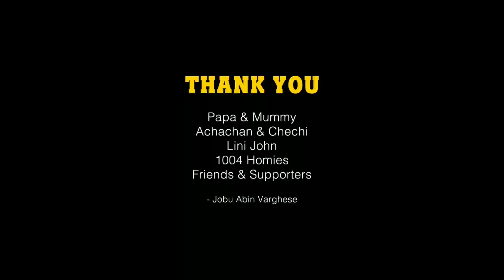DJI Mavic Mini Unboxing and First Flight | Gadget Ep 01| Pekkaholics | Canada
dji mavic mini unboxing and first flight